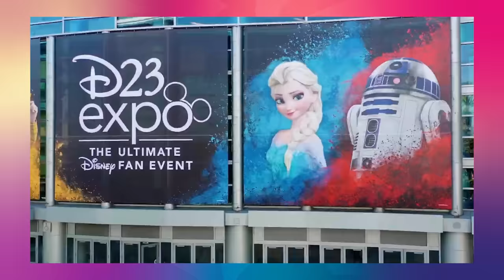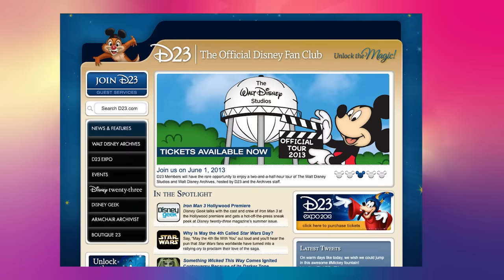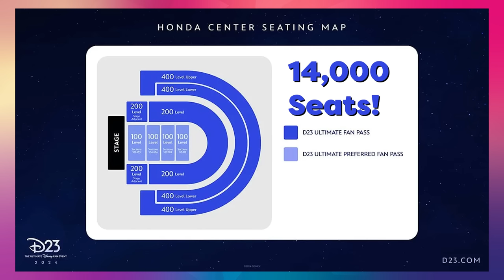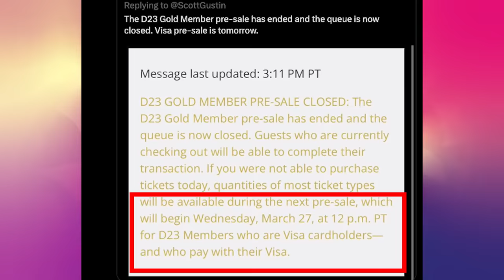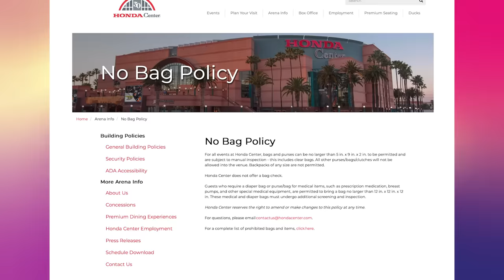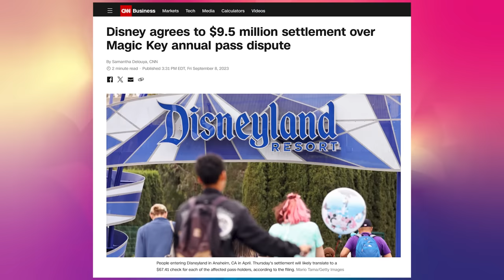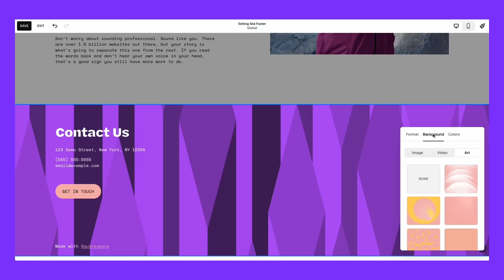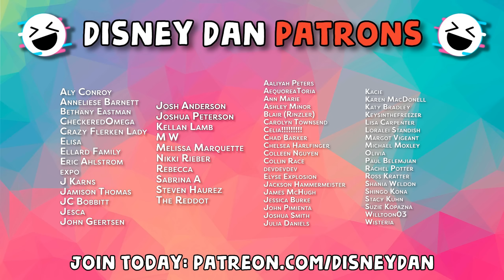How Disney Broke The Fan Convention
How much is your dedication as a fan worth? Well, D23 knows, and it’s up to $2,600 apparently. The game has change and D23 has fully genie+ the experience for cash!